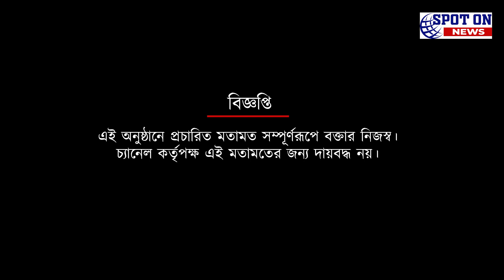ম্যাচ জিতে কি বলছেন চেন্নাইয়ের বিদেশি খেলোয়াড় জর্ডন মারে | Spot On News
ম্যাচ জিতে কি বলছেন চেন্নাইয়ের বিদেশি খেলোয়াড় জর্ডন মারে